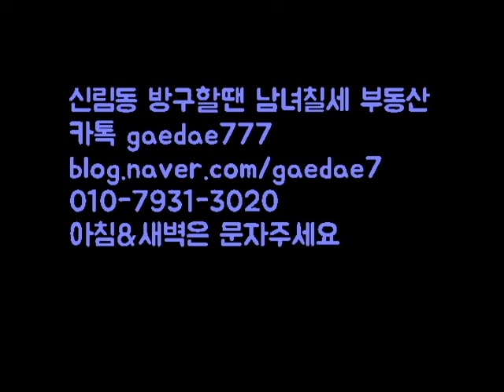신림동원룸 신대방역 7분 신축급 원룸 분리형 500-50